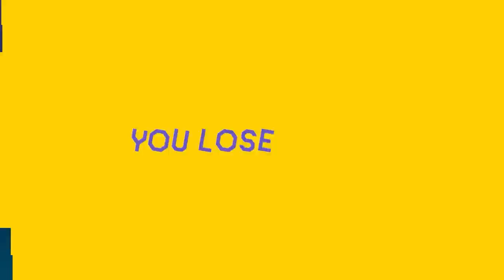Toad Experiences a Canon Event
Its like one step forward and two steps back, no matter what I do I'm always bad. Lol